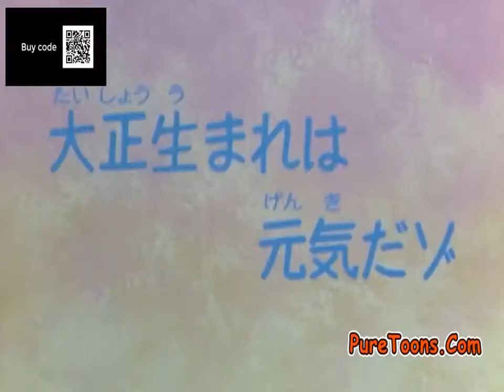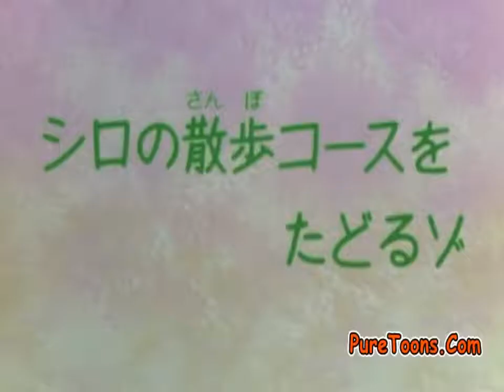SHINCHAN NEW EPISODE 2020 ! BEST SHINCHAN EPISODE !